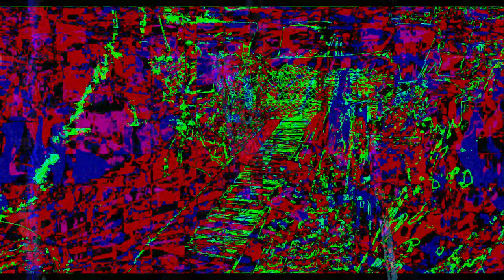[EPILEPSY WARNING] Movie 23 02 01 00h02m53s *Photosensitivity Warning*